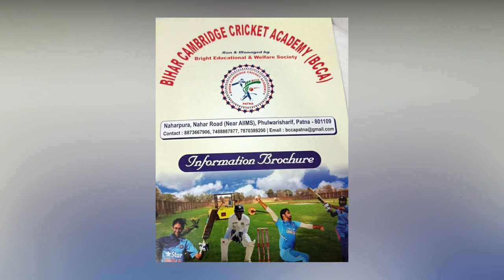Institute of Martial Arts में दी जाती है मार्शल Arts की सारी विधाओं की ट्रेनिंग ।।Kheldhaba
पता
Institute of Martial Arts
102,SHALIGRAM COMPLEX,near kulharia complex,ashok rajpath,patna-800004,Bihar.